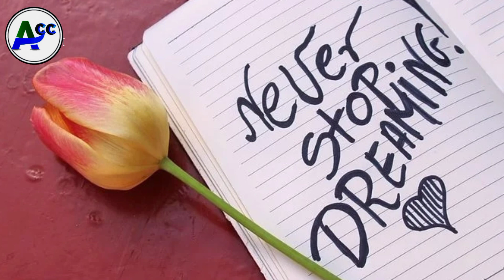Surah competition || 5 surah Recited by M.Mohamed Yusuf || Ammapattinam CC